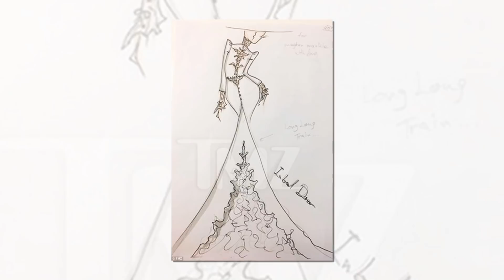Is this Meghan Markle wedding dress? Sketches emerge of figure-hugging gown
Meghan Markle wedding dress design is a closely guarded secret but sketches have emerged from a designer said to be in the running to create the fairytale gown.
The designs, by Inbral Dror, an Israeli designer shows off a figure hugging, sexy dress with a high neck line.
And the sweeping gown boasts with a lace front and a racy silhouette comes right down to the wrists.
Meanwhile its fishtail hemline is decorated with a design. The designer appears to picture Ms Markle with a wide brimmed hat as he drew it in his sketch.
The sketches, obtained by TMZ, are a world away from the Alexander McQueen wedding dress that Kate Middleton wore for her wedding to Prince William.